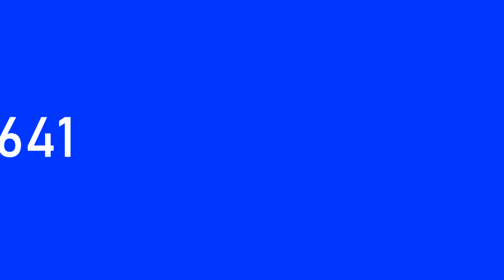TehKrutikLogoEditor641 "Bahnschrift" Logo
inspired by TRME877